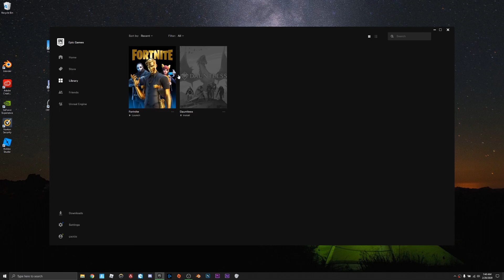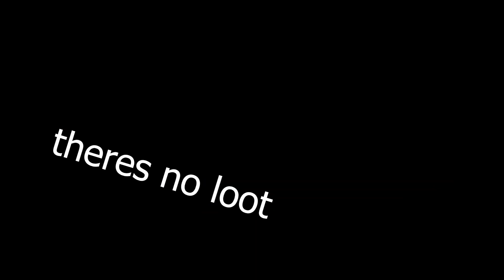Fortnite chapter 2 season 2 gameplay and reaction. We are all agents now!